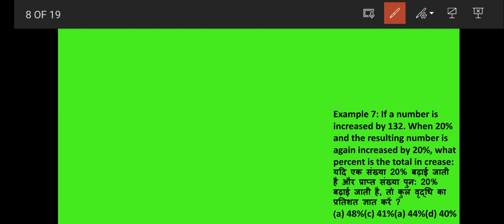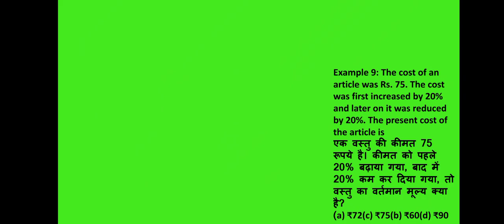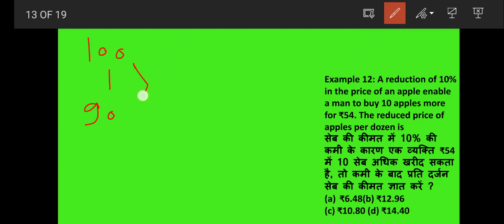PERCENTAGE Part- 4 (Short Tricks)/Problems | प्रतिशतता | Part-4 by Sandeep Kumar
दोस्तो, हम आज आपके लिये लेकर आये है PERCENTAGE Part- 4 (Short Tricks)/Problems | प्रतिशतता |  के बारे मे
आशा करते है यह आपके लिये उपयोगी होगी । SSC CHSL/CGL/RRB NTPC/GROUP D/UP POLICE/
Subject -
Topic  -  PERCENTAGE  /Lecture 04
Faculty - Sandeep Kumar